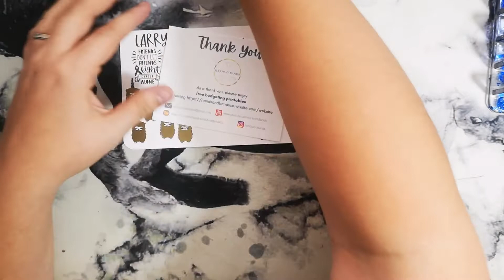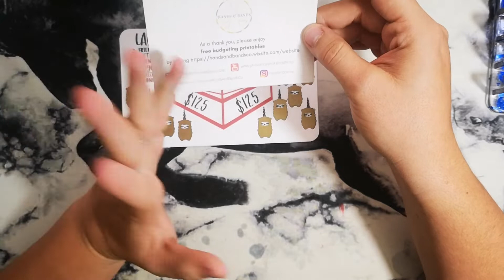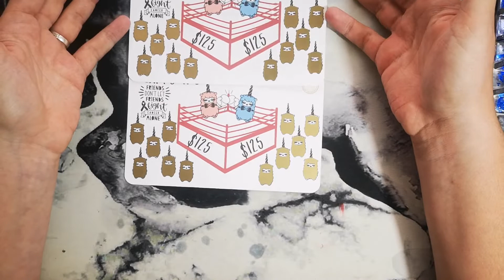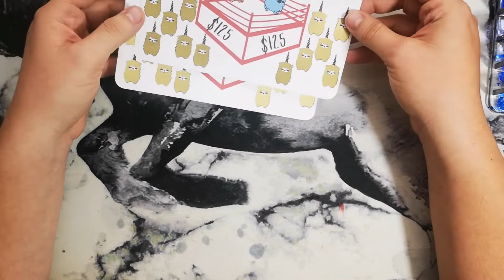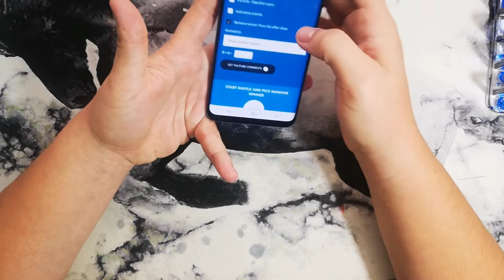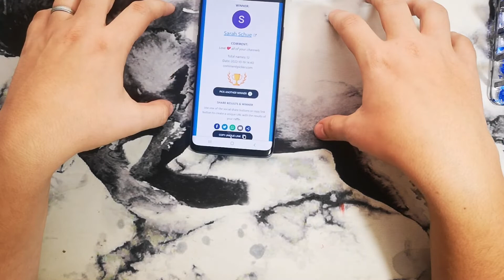Happy mail | Giveaway winners announced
Thank you again @BlackNBlue10_4 @Beautifulmeandyou for joining me! And congratulations to all the winners!

And thank you @HandsBands for being amazing!
I'm sending all the good thoughts and energy your way @GinaRenaeRNBudgets

Join me on our financial journey. 😊

I am a beginner at all things budgeting so bear with me as I figure out the best way to go about our finances.

I've been watching so many budgeting videos and I love the community, but making the decision to actually take it more seriously has been a bit overwhelming since there are so many options and ways to do this. So fair warning, it might take me a while before I find something that will work best for us.

If you would like to support me but do not wish to purchase anything from my shop, you can do so here:
These funds will go to buying better equipment, supplies, and anything else I might need for my small business. I appreciate any and all support given.

Platforms and my shops:

Etsy Shop

Cash Tray in my Etsy shop

Overhead Phone Holder
13 pocket Savings Challenges Binder
Sinking Funds Binders
Zipper Envelopes
Multiport Adapter
My wallet
300 Pack of Blue, Purple and Pink Pastel Nails
Oversized Horse Design Desk Mat

My Freebies:  Strategy Savings, Cozy Nest, and Budget Planner Sheet